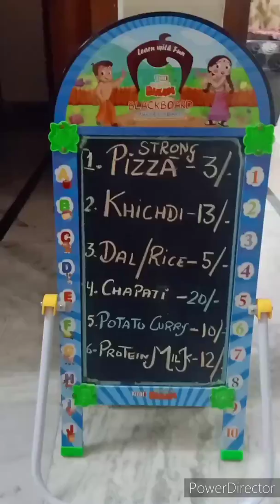Lockdown..please follow all the rules..busy day with baby ਕਿਵੇਂ ਸਾਡੇ ਬੱਚੇ ਸਾਡੀ ਜ਼ਿੰਦਗੀ ਬਦਲ ਦਿੰਦੇ ਹਨ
HrithviBahalandMummaRocks lockdown coronavirus busylifeofamommy ਕਿਵੇਂ ਬੱਚੇ ਸਾਡੀ ਜ਼ਿੰਦਗੀ ਬਦਲ ਦਿੰਦੇ ਹਨ।